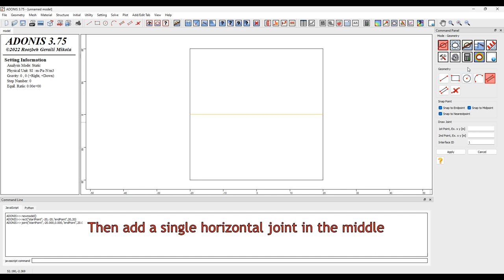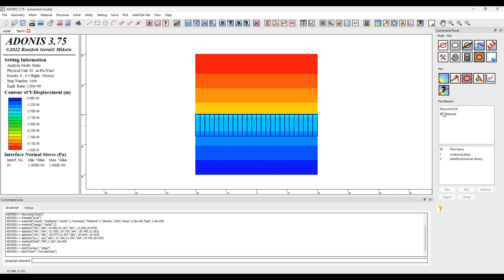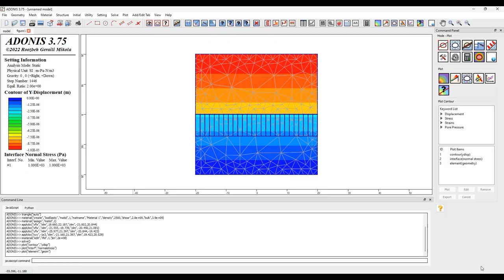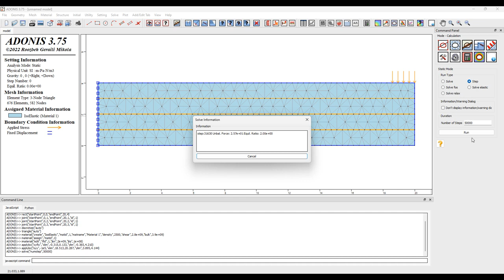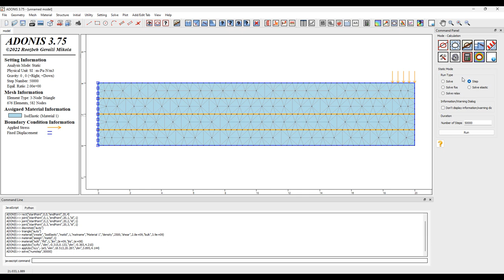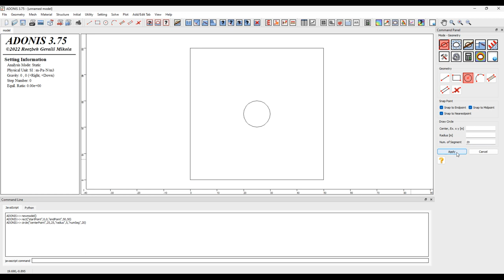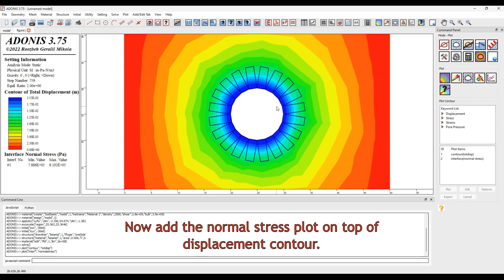Ground Structure Interaction in ADONIS (Joint/Interface Element)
Joint/Interface Element is available in ADONIS to model rock-rock or soil-structure interaction. A joint element has two sides that are attached to each other by normal and shear springs at the nodes. Interface is simulated by Coulomb sliding and/or tensile separation. The plastic behavior of the joint is allowing for slip or separation between the two sides. Interface element can be used to simulate the thin zone of shearing material at the contact between a tunnel lining and surrounding soil or rock. Although there is no restriction on the number of interfaces or the complexity of their intersections, it is generally not reasonable to model more than a few simple interfaces with ADONIS. Perhaps some other programs based on Distinct Element Method or Discontinuous Deformation Analysis might be used instead.
ADONIS is a free finite element program designed to perform deformation and stability analysis of geotechnical structures. ADONIS is an easy-to-use program for various geotechnical projects. It features a full graphical interface for preprocessing or postprocessing and uses an automated unstructured mesh generator to create complex finite element meshes. The user-friendly interface guides the user throughout the specification of the construction phases. ADONIS supports a wide range of boundary conditions and constitutive models to simulate interactions between materials that are relevant to problems in geoengineering. An embedded scripting language in ADONIS enables the user to interact with and manipulate the models.

Developer: Roozbeh Geraili Mikola, PhD, PE